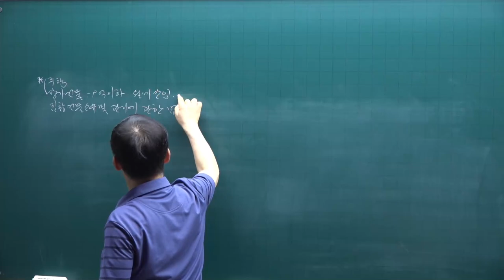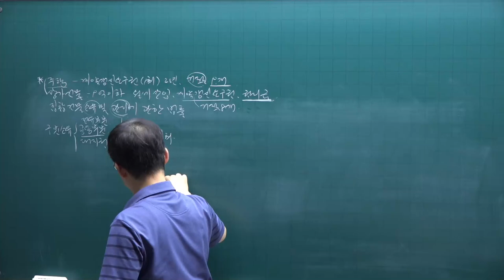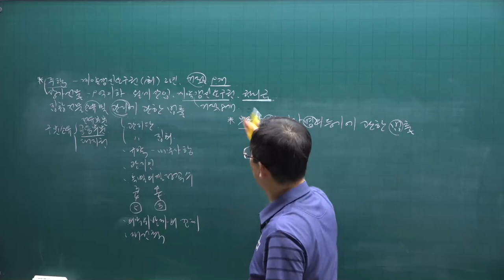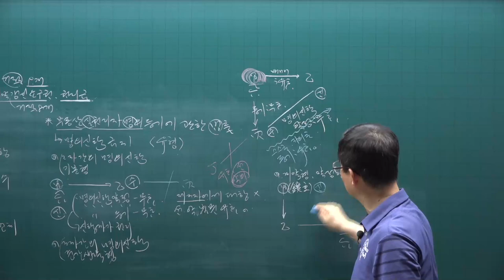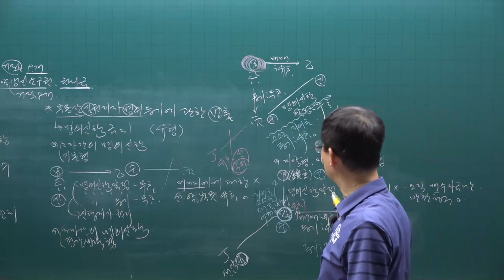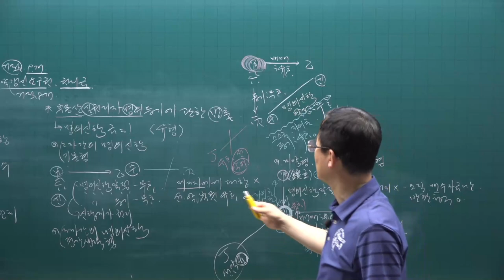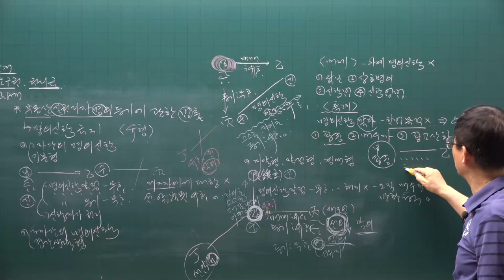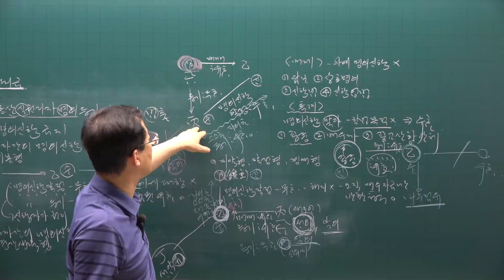[공전무] 2021년 공인중개사 민법 핵심요약 34강